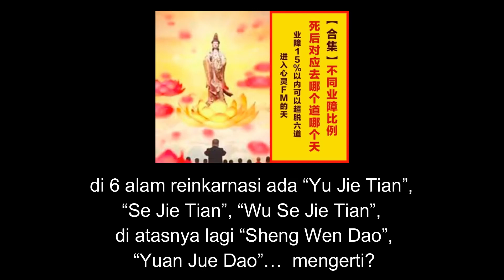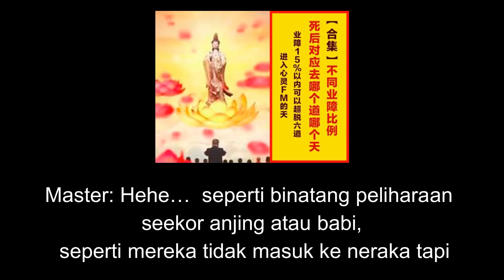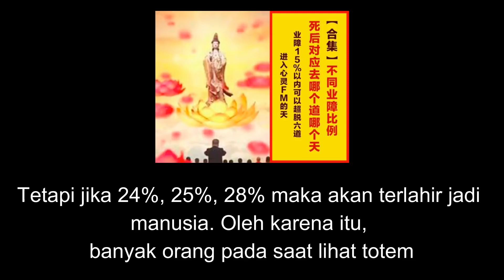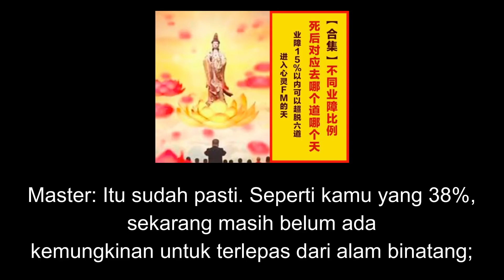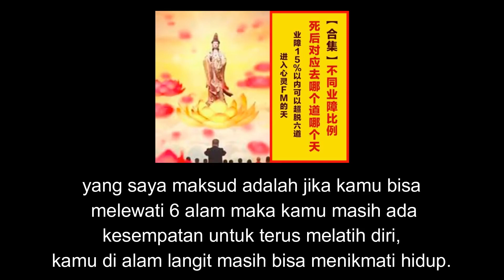Tanya Jawab Master Lu - Persentase Karma